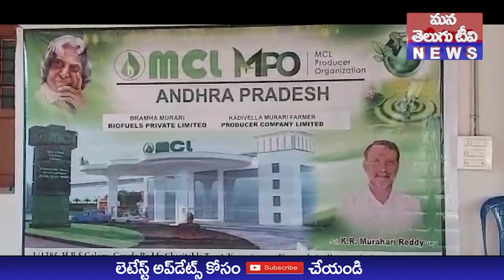ప్రతి రైతు వ్యాపారస్తుడు కావాలనే ఉద్దేశంతో